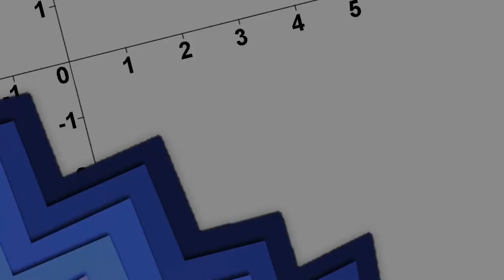Pen & Paper: Das Gesetz - Das etwas andere Politik-Abenteuer | Akt 4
Akt 4 Pen & Paper: Das Gesetz - Das etwas andere Politik-Abenteuer

Streamaufzeichnungen von
Sonntag, den 17.

Spielleiter: Zwegi aka Zwergenfürst LP
Spieler:
Daniel Meier: Max
Christine Schmidt: Pflegi